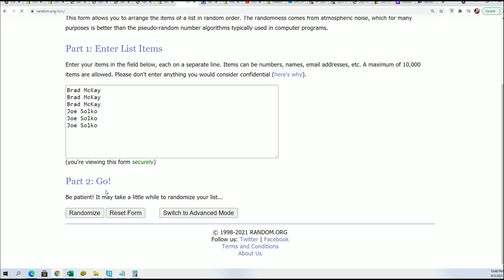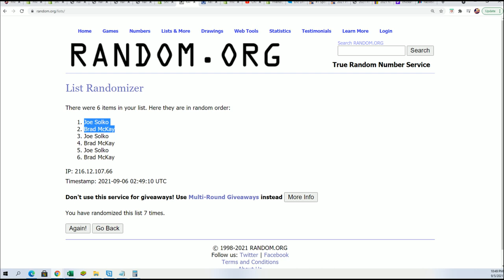2021 Topps Chrome Baseball Jumbo FILLER B ID 21CHROMEJUMB113